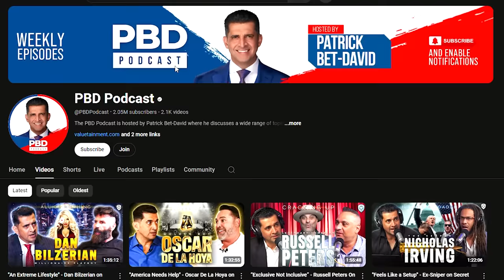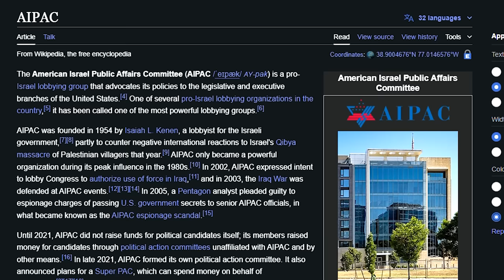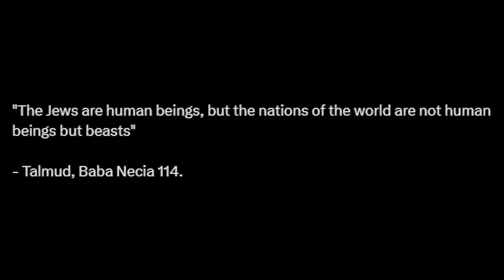Dan Bilzerian will ACCEPT Islam? (He GOES OFF On Israel!)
Dan Bilzerian defends Islam and Muslims on the PBD Podcast.
He debates with Patrick bet David on the JQ and Israel. He defends the Palestinians and makes a Strong Case on why Israel exploits America and has no legitimacy. Will Dan Bilzerian Accept Islam?